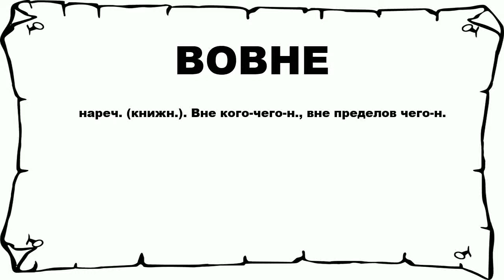ВОВНЕ - что это такое? значение и описание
Хочешь знать что значит ВОВНЕ? тогда слушай до конца.

 нареч. (книжн.). Вне кого-чего-н., вне пределов чего-н.